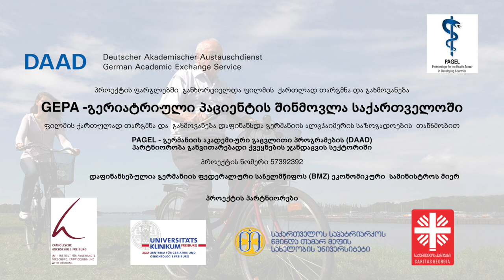რა არის დემენცია? (Was ist Demenz? - in georgischer Sprache)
რა არის დემენცია? როგორ შემიძლია გითხრათ, ადამიანს აქვს დემენცია და რა ვქნა?